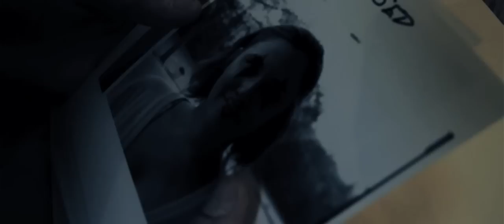Tom Fuller: Chapter 6 - Freedom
Taken from 'Freedom' (album) .

Director: Matt Silver
Producers: Andy Shore, Steve Petchenik, Matt Silver